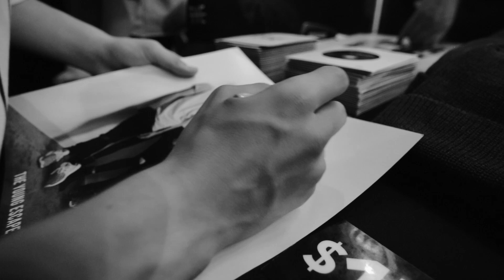the young escape [house of blues san diego]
we’ve had the best time being on the road in our home state of California over the past couple weeks, and wanted to give you a sneak peek of what that’s looked like. check out our tour dates at our site, theyoungescape.com + make it out to one of these shows to hang with us.

thank you to Frankie Martinez for coming out to the house of blues show in san diego to create this sick video for us. check out his work + you can find him on instagram, @goodlifefrankiefilms

song: “neverfade” by the young escape copyright Capitol CMG